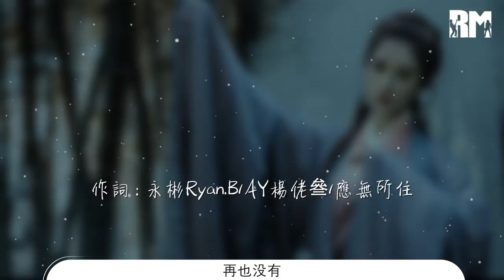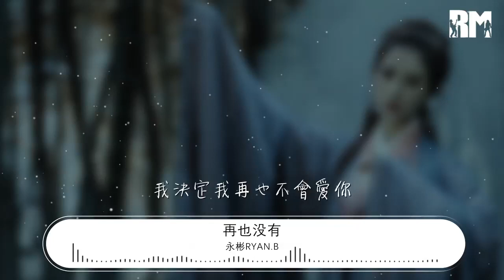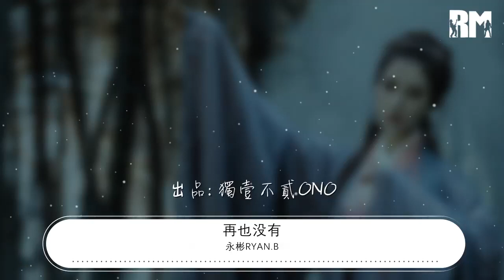永彬Ryan.B - 再也沒有『Hook 我再也沒有對你生氣』【動態歌詞Lyrics】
再也沒有

00:00  作詞 : 永彬Ryan.B/AY楊佬叄/應無所住
00:01  作曲 : 永彬Ryan.B
00:16 編曲: Ryan.B
00:20 每天都沒有着存在
00:25 不知道要做些什麼
00:30 曾經的像流沙滑去
00:35 點點滴滴我捨不得還你
00:39 我在走着
00:41 凌晨的半夜裏
00:45 幽靜的月光照着我的身影
00:49 就像個找不到家的baby
00:55 手機裏再也沒有的你

00:59 Hook
00:59 我再也沒有對你生氣
01:04 我再也沒有對你的祕密
01:09 我決定我再也不會愛你
01:15 因爲你心已不在這裏
01:29 已不在這裏

01:40 每天都沒有着存在
01:45 不知道要做些什麼
01:50 曾經的像流沙滑去
01:55 點點滴滴我捨不得還你

01:59 Hook
01:59 我再也沒有對你生氣
02:04 我再也沒有對你的祕密
02:09 我決定我再也不會愛你
02:15 因爲你心已不在這裏

02:20 Rap：AY楊佬叄
02:20 偶爾還是會想起 說是不得而已
02:25 才發現早已看不見你
02:28 停駐的陰影衝散在狂風暴雨裏
02:30 對我給你的寬容總是有恃無恐
02:32 我寧願選擇 放過自己
02:34 同時放過你
02:35 I'm sorry
02:36 even though I still love you
02:38 but I can't anymore

02:59 Hook
02:59 我再也沒有對你生氣
03:04 我再也沒有對你的祕密
03:09 我決定我再也不會愛你
03:15 因爲你心已不在這裏

03:20 製作: Ryan.B
03:22 混音: BraveX
03:28 母帶處理：Hyoyoung,Choi@SUONOMastering
03:29 出品: 獨壹不貳ONO